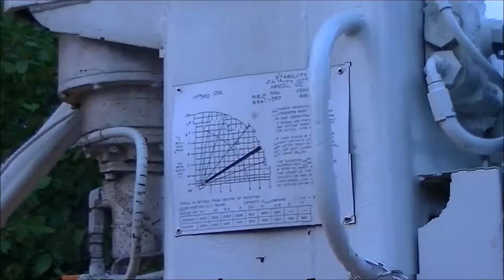Timberjack Post Hole Auger Truck Big Boys Toys